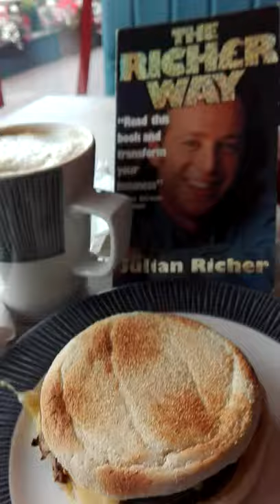Julian Richer Books To Read